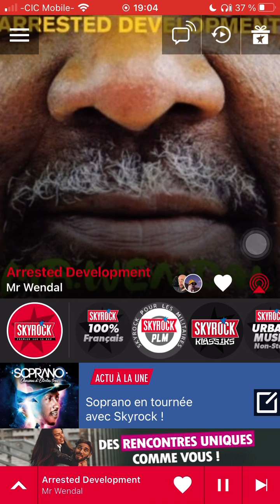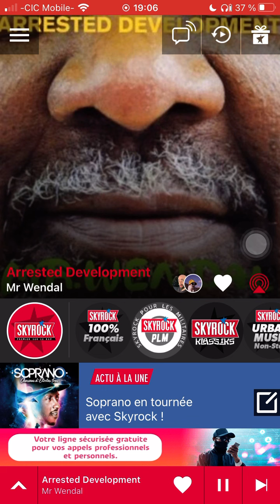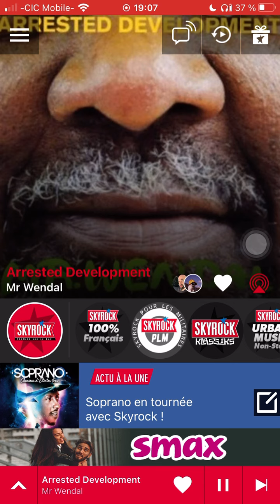Arrested Development Mr wendal radio edit Skyrock